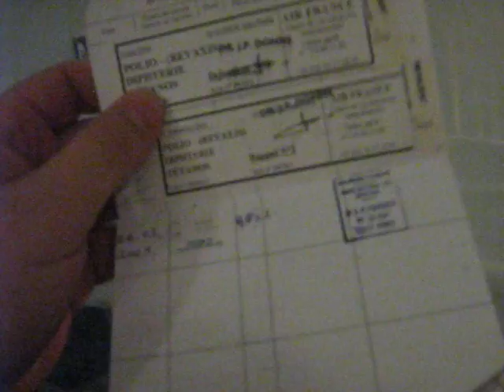Conseils pour l'ANGOLA -01- ALGERIENS qui partent en ANGOLA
Algérie Egypte Angola coupe d'afrique Alger Algerois Algérien , Luanda,coupe d'Afrique, BALADE TAHWISSA Djawla